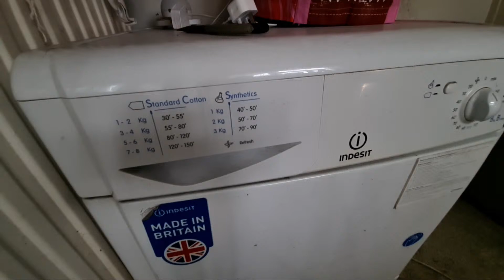Highlight 2:57:38 – 3:02:39 from Indesit IDC8T3 8KG Condenser Tumble Dryer Full Cycle